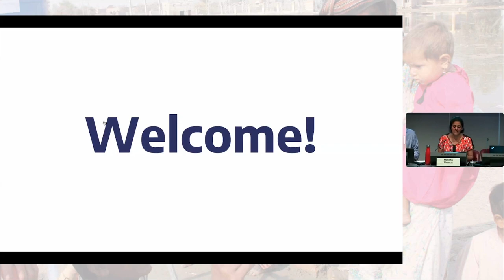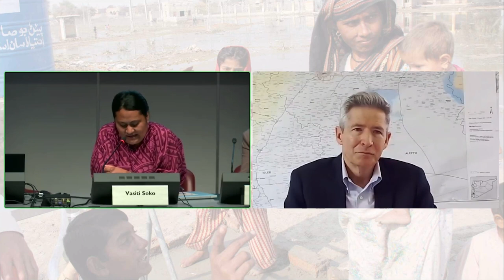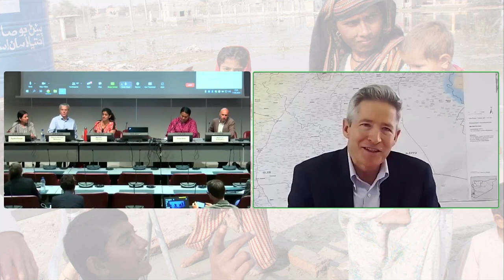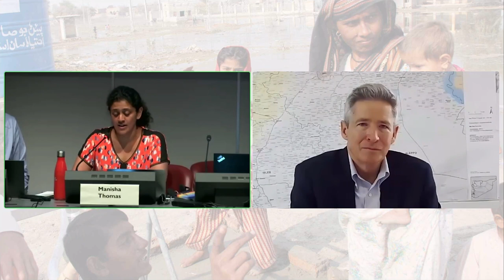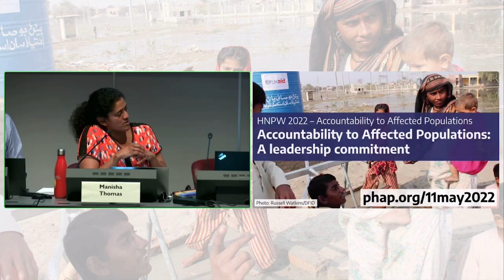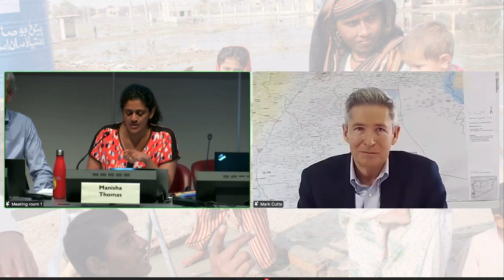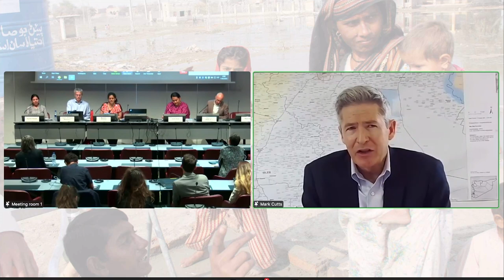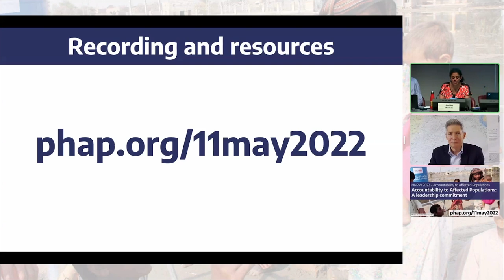Accountability to Affected Populations: A leadership commitment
Drawing on the outcomes of the discussions during the previous two sessions organized during the HNPW on Accountability to Affected Populations, this high-level session will focus on the key actions required from humanitarian leadership to make AAP a reality and to "address the asymmetry of power that currently defines the relationship between humanitarian agencies and affected people" as stated in the recent IASC Principals’ statement on AAP.